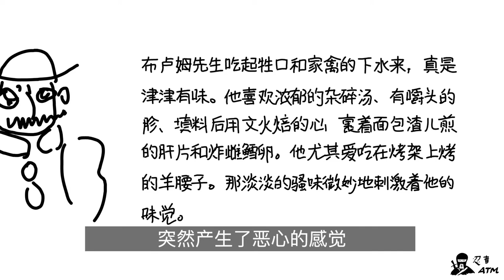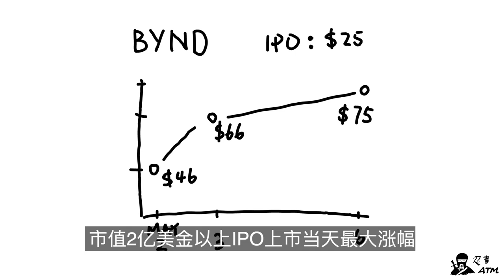看完《尤利西斯》之后，我只想买这只股票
最近在追《权力的游戏》同时，我还看了文学名著《尤利西斯》和《达芬奇》，这三部作品尽然让我想买同一只刚刚在纳斯达克IPO的股票，这期忍者ATM给你安利一个没有杀戮的投资。